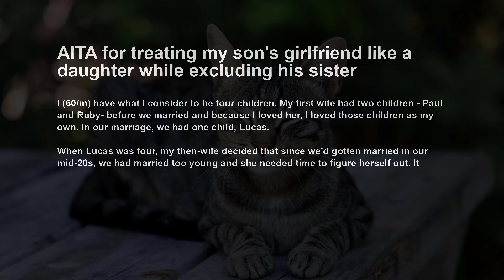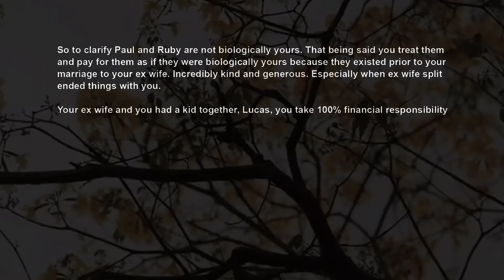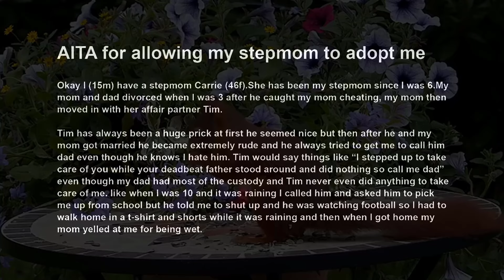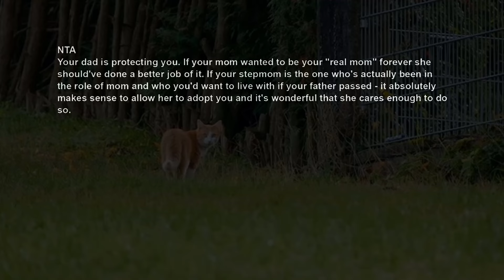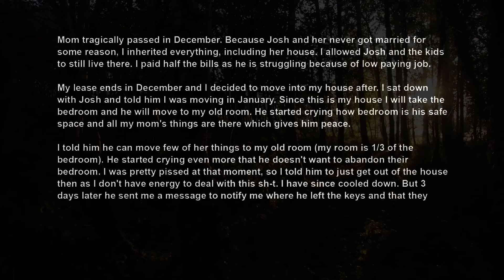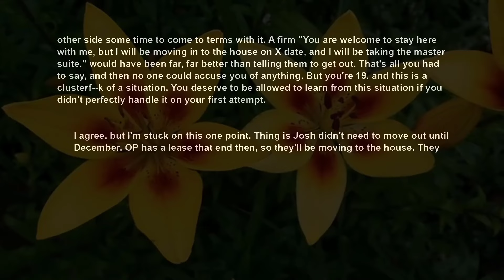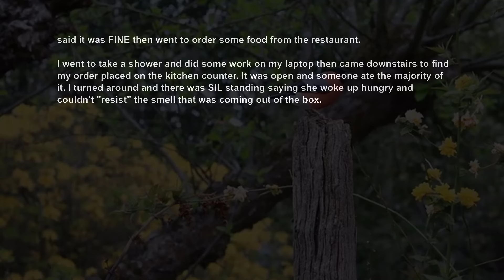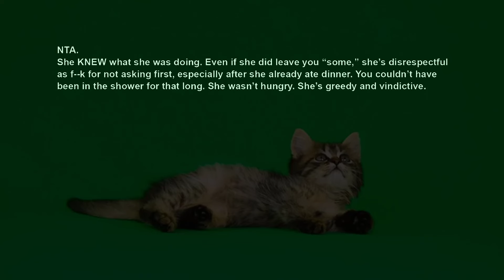Funding STB Daughter In Law's College ~ My 30yr Ex Is Mad I Didn't Offer That To Her Daughter AITA